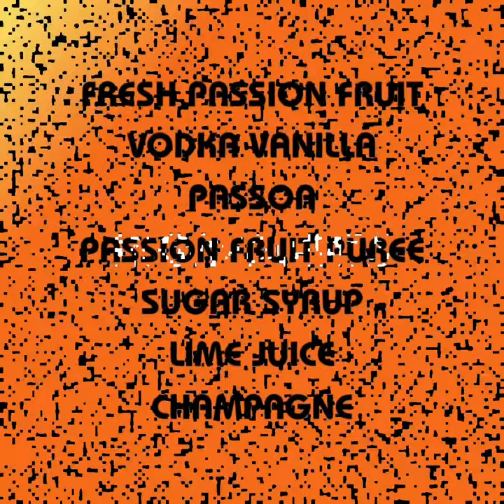PORNSTAR MARTINI cocktail ( recipe and how to make )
Make simple and easy "PORNSTAR MARTINI"  cocktail with best cocktails in the world tutorial. 1 minute cocktails.

RECIPE :

Ingredients for Pornstar Martini in Centiliters

             2       PASSION FRUITS
        5 CL.      VODKA VANILLA
        3 CL.      PASSOA
        1 CL.      PASSION FRUIT PUREE
        1 CL.      SUGAR SYRUP
        2 CL.      LIME JUICE
     4,5 CL.      CHAMPAGNE

 Ingredients for Pornstar Martini in Ounces

              2       PASSION FRUITS
     1,6 OZ.      VODKA VANILLA
        1 OZ.      PASSOA
     0,3 OZ.      PASSION FRUIT PUREE
     0,3 OZ.      SUGAR SYRUP
     0,6 OZ.      LIME JUICE
     1,5 OZ.      CHAMPAGNE

EQUIPMENT :

     Jigger
     Shaker
     Strainer
     Fine mesh strainer
     Shot glass
     Coupe glass

HOW TO MAKE :

    Wash and cut 2 fresh passion fruits in half, SCOOP out the seeds and flesh of 3 halves into your shaker. (Keep last passion fruit half for garnish.) Add next four ingredients (all but champagne), SHAKE with ice and fine strain into chilled glass. Serve champampagne on the side in a shot glass and enjoy.

GARNISH :

    Float half fresh passion fruit

HISTORY :

      Let’s forget about the second half of this drink’s name for a moment: It doesn’t remotely resemble a classic Martini. As for the first part, it's said by some that its creator, bartender Douglas Ankrah, thought it was what a porn star would order; other stories hold that he was inspired by the smell of a stripper's perfume. In any case, this crowd-pleasing combination of vanilla and passion fruit accompanied by a shot of sparkling wine, which has spread far from its origins at London’s Townhouse bar in the early 2000s to be adopted by bars the world over, certainly is a star.

REVIEW :

     The pornstar martini has a catchy name and a taste that's sure to capture anyone's attention. This stunning cocktail quickly became one of the United Kingdom's favorite drinks after its debut in the early 2000s. With the first sip, you'll realize why it's now considered a modern classic.

SOURCES :

    Liquor
    Diffords guide
    The spruce eats
    Educated barfly
    Steve the Bartender
    Steve the Barmen
    Howcast
    GQ
    Master the classics
    Cocktail Chemistry
    IBA